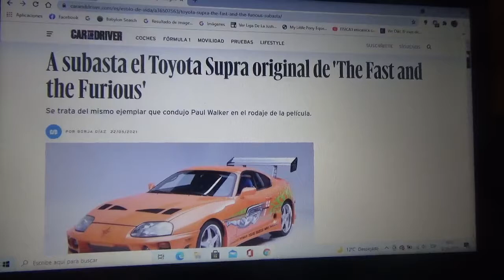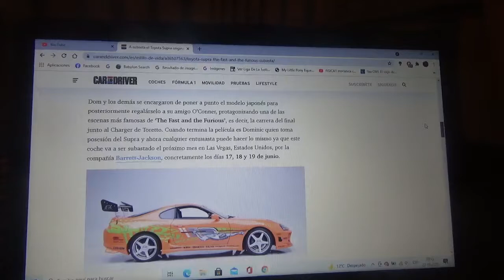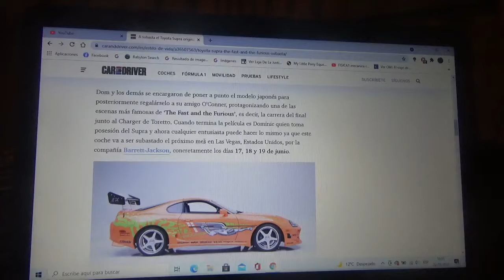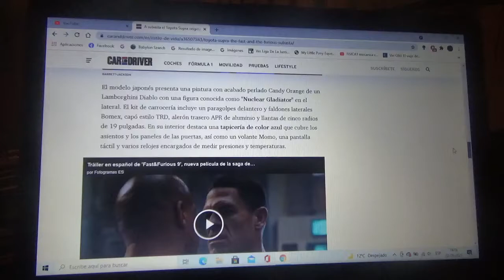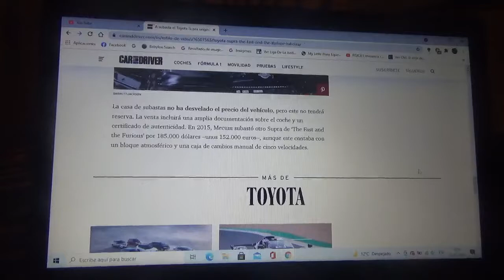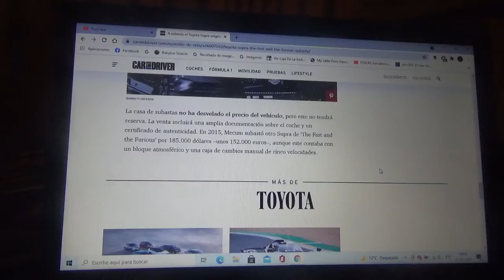El Toyota Supra original de "The Fast & The Furious" saldrá a subasta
Es precisamente la unidad original conducida por el difunto actor Paul Walker durante la filmación de dicha película